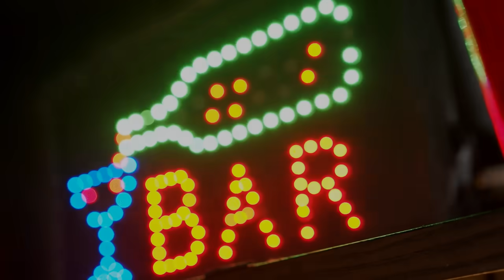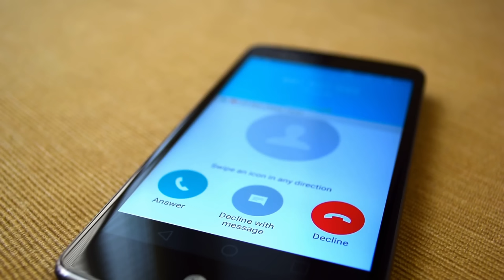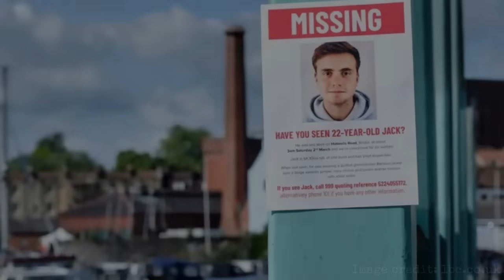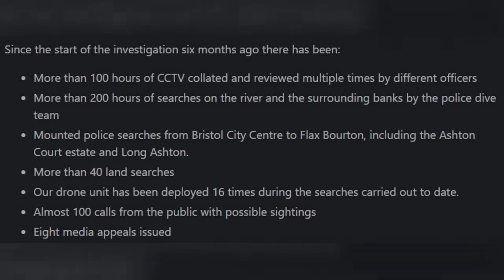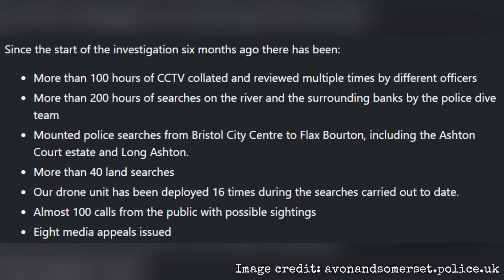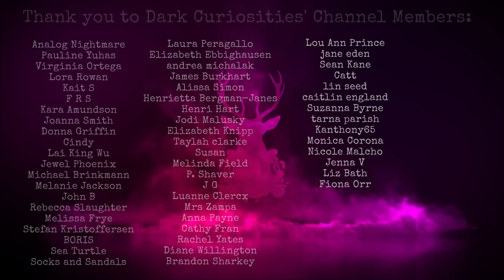The Disappearance of Jack O'Sullivan | UNSOLVED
Those with any information regarding the disappearance of Jack O’Sullivan are urged to contact Avon and Somerset Police on 101 or 999 quoting reference 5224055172, or you can email . Even the smallest piece of information could be the key jisgaw piece to solving this case.

Correction at 3:33 - This was Merchants Bridge, not Plimsolls Bridge. He also did not attend the University of Bristol - it was the University of Exeter. Apologies.